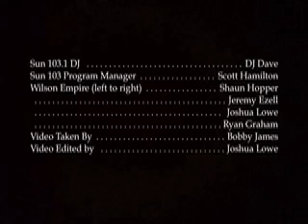Wilson Empire Interview @ Sun 103.1 FM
This is our interview at the Florida Keys Radio Station Sun 103.1